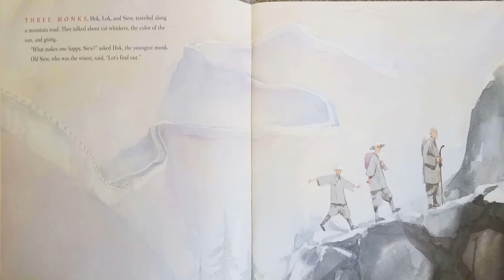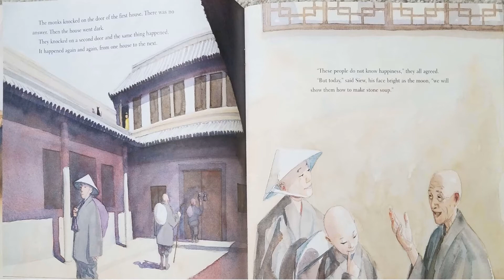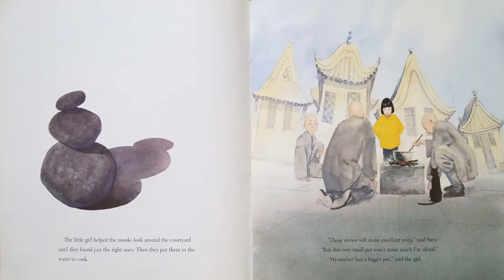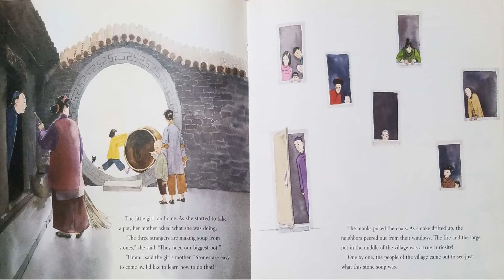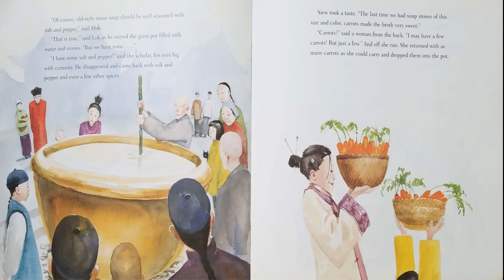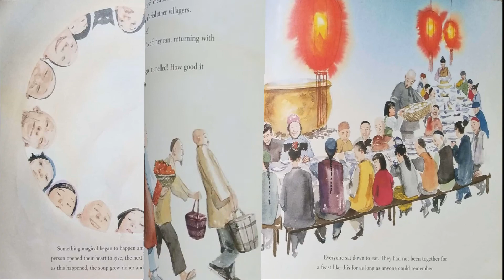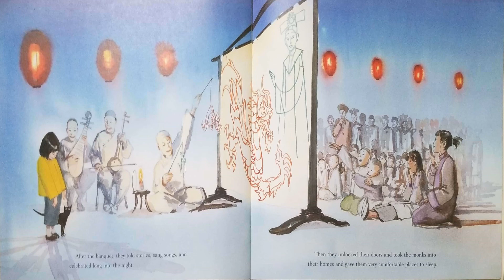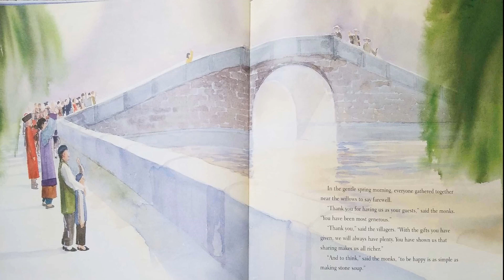Read Aloud- Stone Soup by Jon J Muth